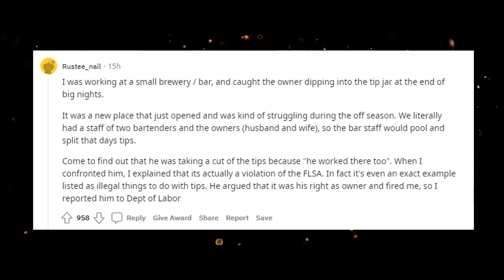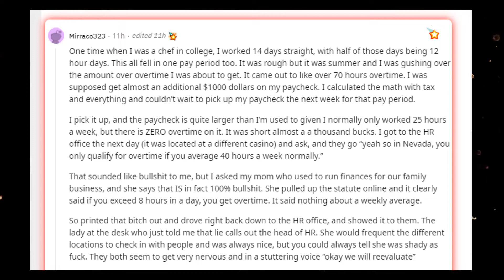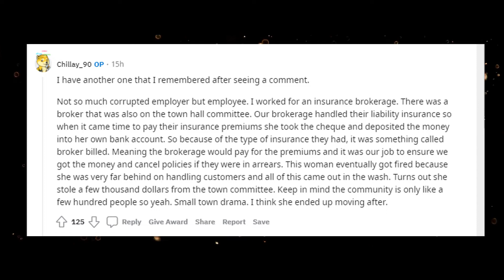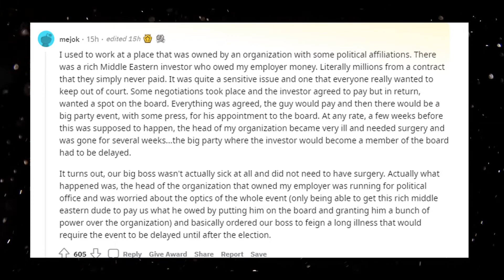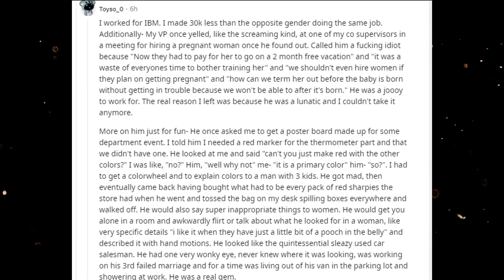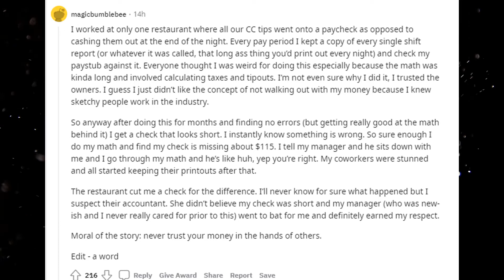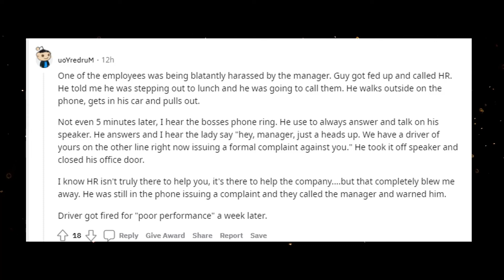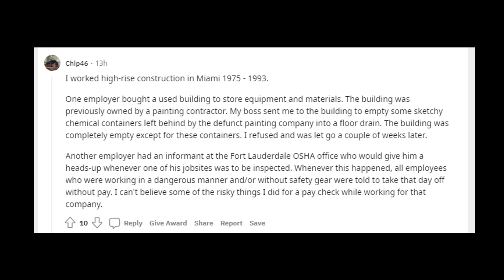Top Reddit Stories -What's The Most Corrupt Thing You've Witnessed Your Employer Do ?- r/AskReddit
What's the most corrupt thing you've witnessed your employer do?